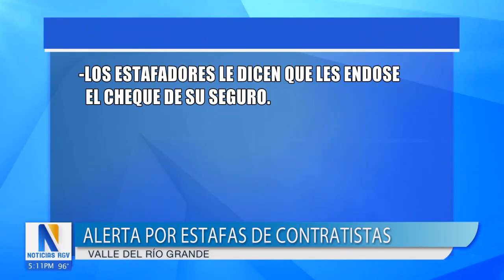Consejos para evitar estafadores al contratar contratistas por preparaciones tras un desastre natura